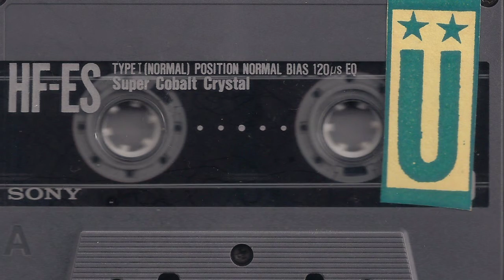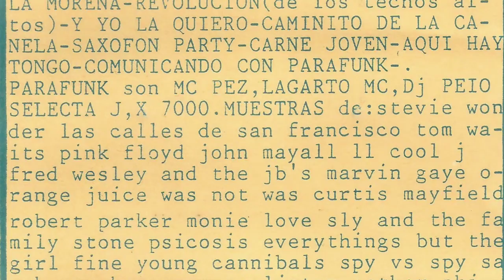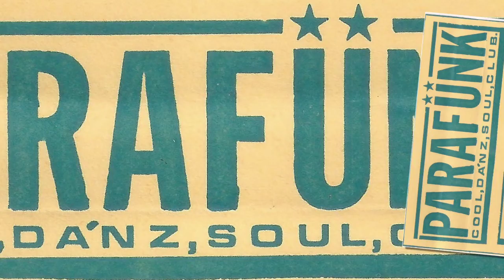PARAFÜNK - La era madelman